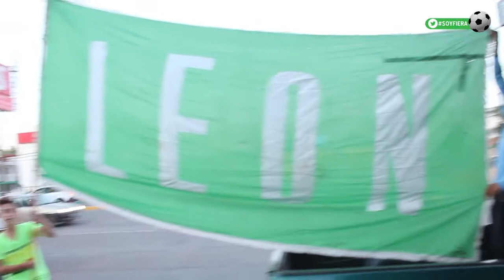A unos minutos de la Final de Copa MX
Así se vive el ambiente a unos minutos de iniciar el encuentro final de la Copa MX entre León y Chivas. Los ánimos están color de hormiga.